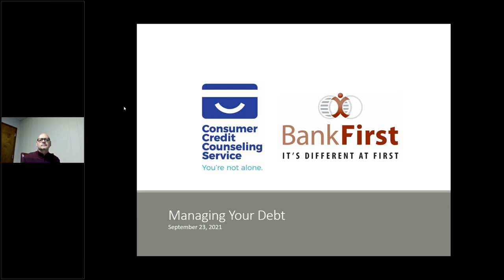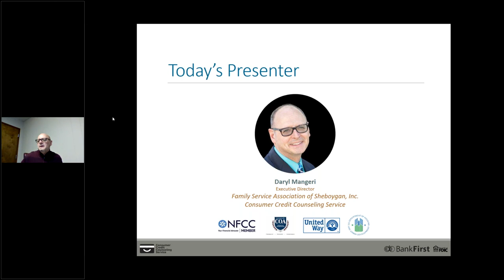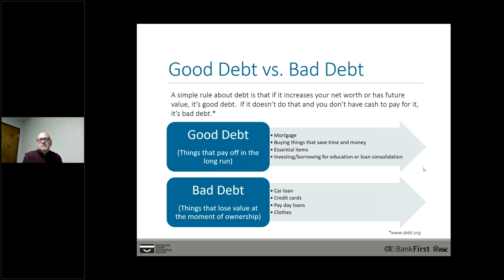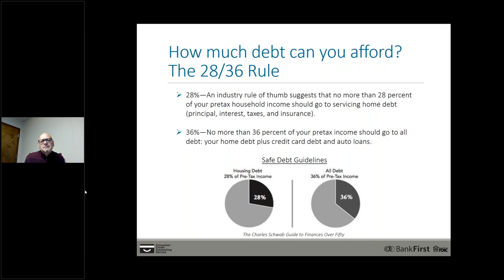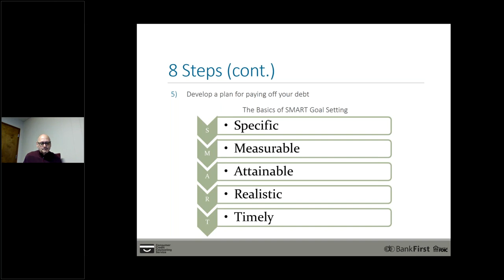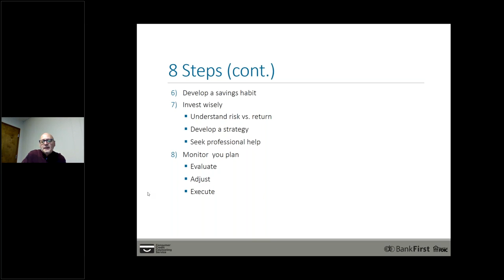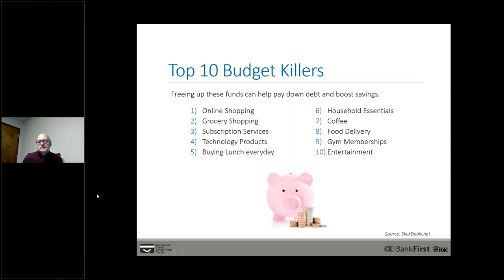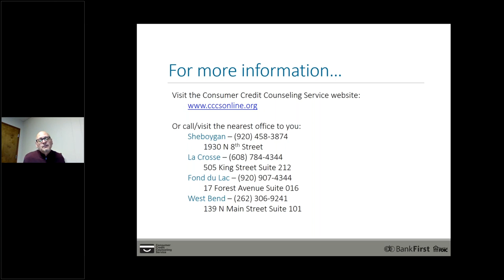Managing Your Debt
Can we live debt free? In this webinar, we will explore how individuals and families can reduce debt and ultimately become debt free. Daryl Mangeri, Executive Director of Consumer Credit Counseling Service of Sheboygan, will define good debt versus bad debt and review resources that can assist consumers in reducing debt in a disciplined, strategic manner. Attendees will also have an opportunity to ask questions during the session.